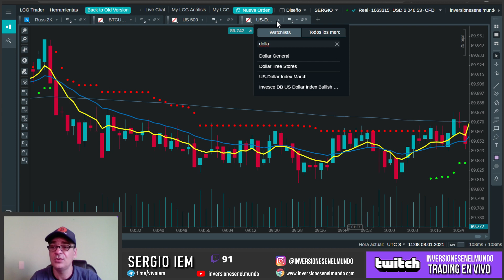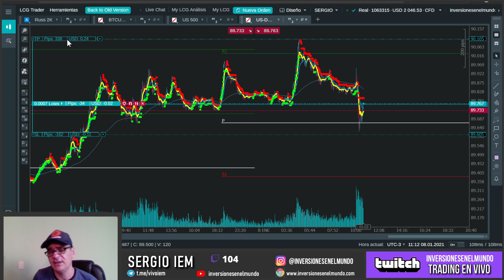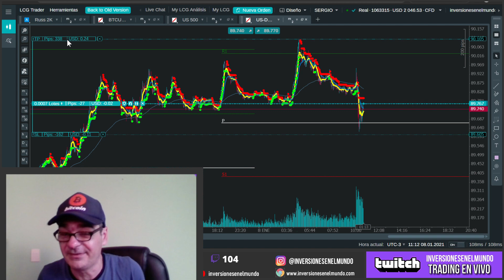DOLAR FUTURO SIN PARKING 💲💲 | TRADING con BAJO RIESGO